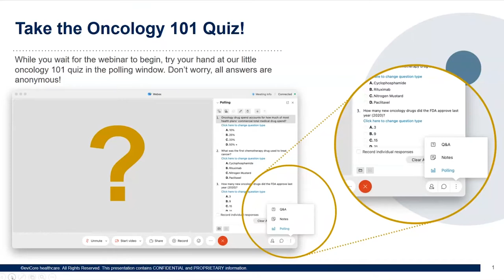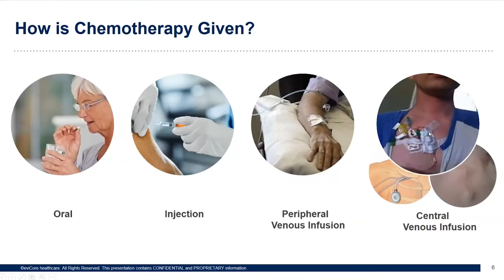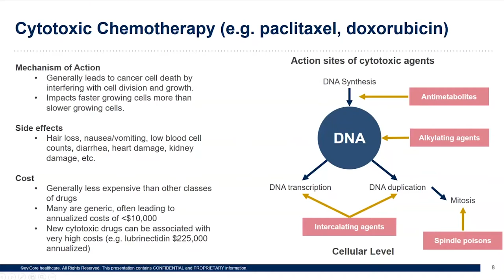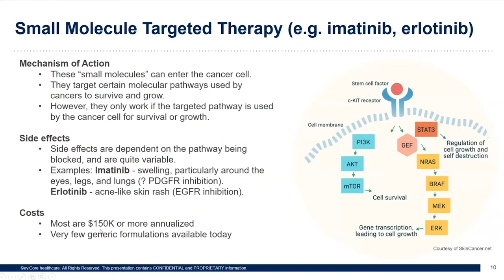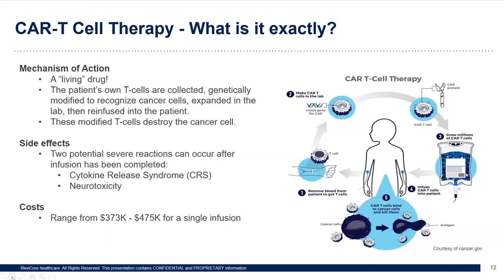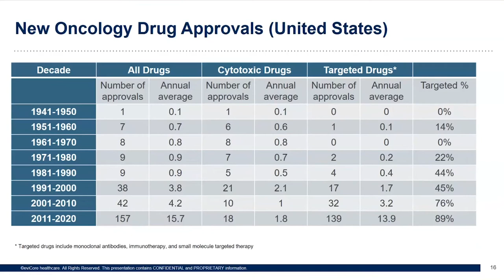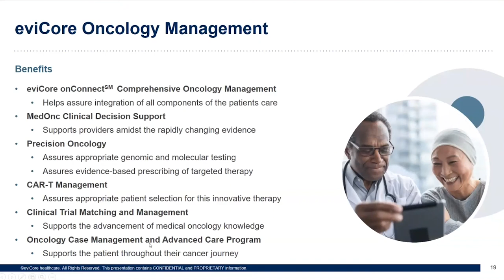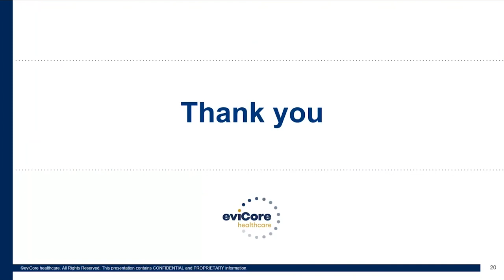Medical Oncology 101 for Healthcare Professionals | eviCore Webinar Series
The field of medical oncology continues to advance at an accelerating pace. In 2020, the FDA approved 21 new oncology drugs, 2 biosimilars, and 36 new or expanded drug indications, for a total of 59 oncology drug approvals. Among these are some first-in-class products. The Journal of Clinical Pathways recently released a special report documenting the rapid pace of change in the field of medical oncology: “New Approved Treatments and Indications in Oncology: Highlights from 2020.”

Join us on August 24th when Dr. Stephen Hamilton, eviCore’s Chief of Medical Oncology, and Richard Emery, eviCore's Vice President of Comprehensive Oncology Strategy, will provide an overview of the field for health plan representatives.

Learning Objectives:
Understand the major categories of medical oncology treatment and supportive drugs
Understand how these treatment categories work to fight cancer
Appreciate how the field of medical oncology has changed over the last two decades and what we can expect in the future.